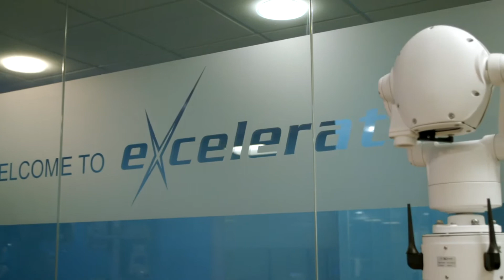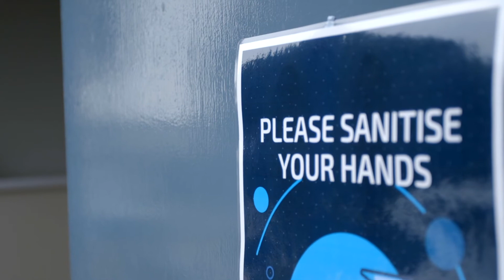Highlights from TechWeek at Excelerate HQ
September is usually the time of year when emergency services personnel and industry experts gather for the Emergency Services Show to connect with colleagues and discover the latest technology innovations. This year, however, due to the Covid-19 pandemic, this was no longer an option.

As a result, we put on our own Covid-19 secure, week-long event and welcomed visitors to our UK Headquarters to experience the very latest technology supporting incident response across police, fire, ambulance and other responding agencies.